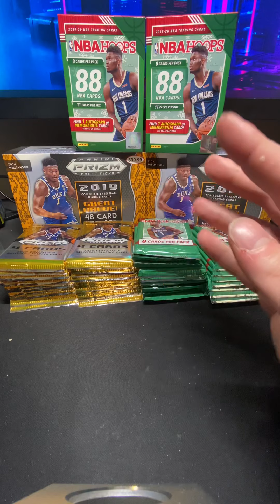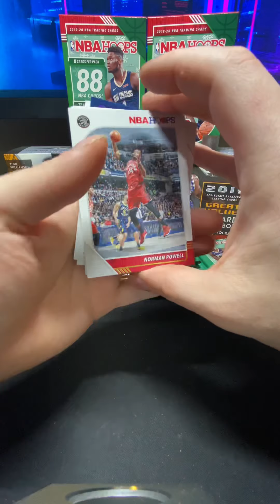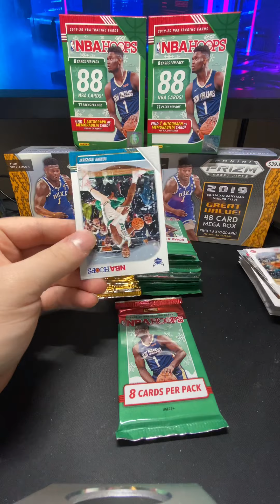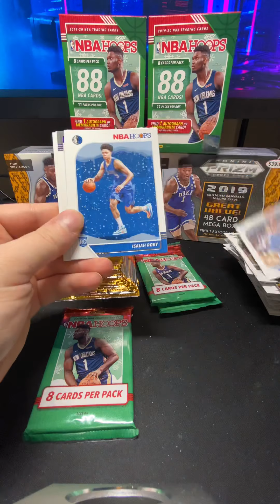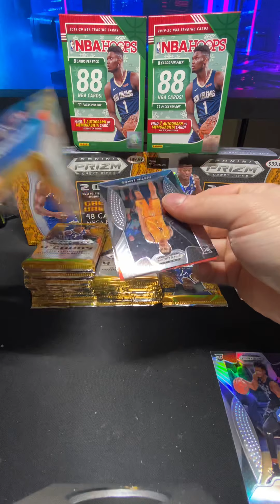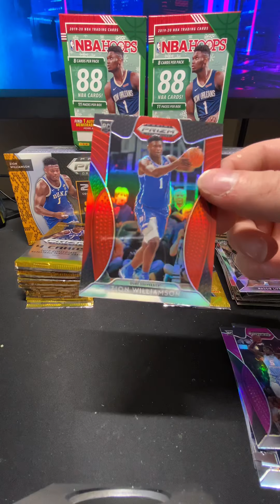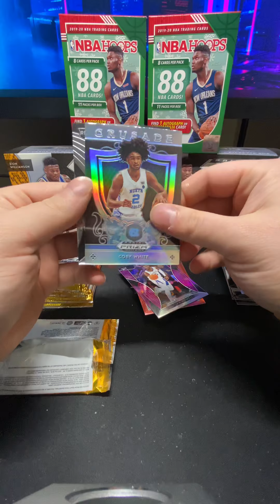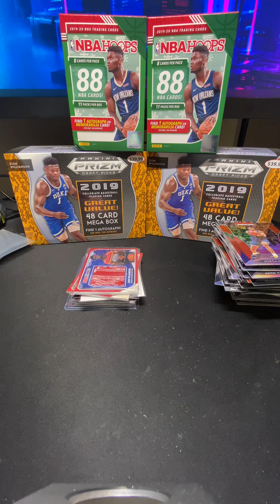2 box Hoops Holiday + NBA Prizm Draft Mega Box Break - MORE ZION!!!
I forgot to upload this break! I was half asleep on the hunt for more Prizm NBA just one day after I had my first taste of Prizm NBA retail. I found 2 boxes of Hoops Holiday and one box of Prizm Draft. I couldn't leave them behind, and I'm glad I didn't!

If you like a card you see in this break, it's probably available in my COMC portfolio